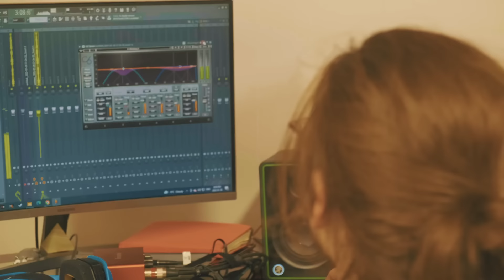ZakWithDaPack - clear my mind (Vlog/ Music Video)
I’m just trying to clear my mind , I don’t care if you hit replay or rewind 💨